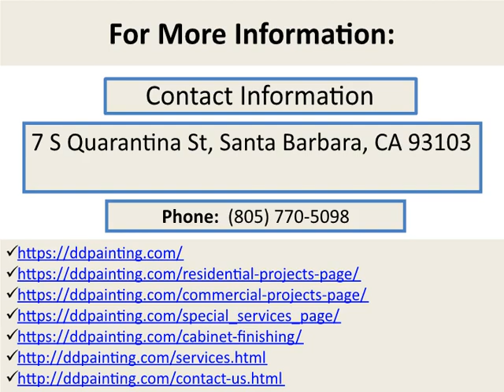Commercial Painting Services Santa Barbara – Preserve The Painting Properly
The beauty of painting lies in its unique appeal. It is one of the art forms through which one can express their thoughts, inner feelings and emotions in a brilliant way. A good painting contractor like Santa Barbara Painting Contractors would be beneficial.